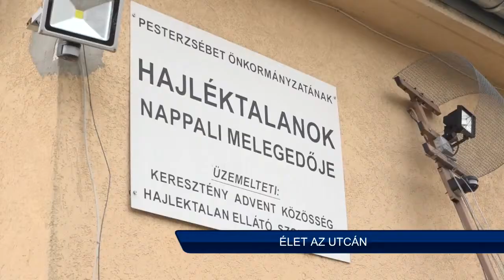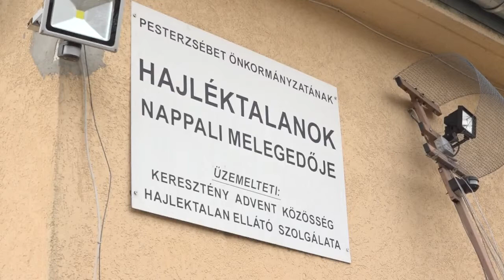ESTV Élet az utcán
Karácsony alkalmából hajléktalanok kaptak csomagot a Kapitánypusztai nappali melegedőben.